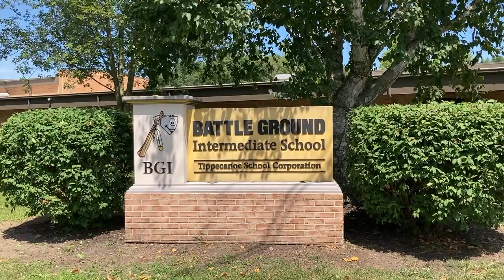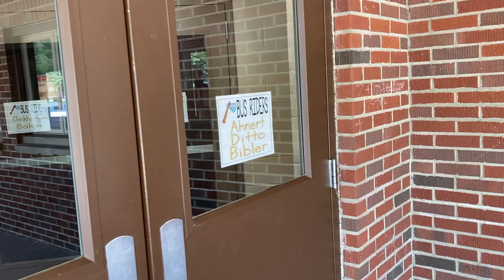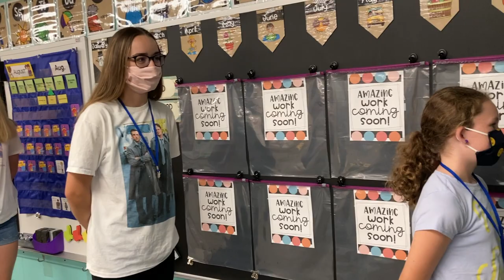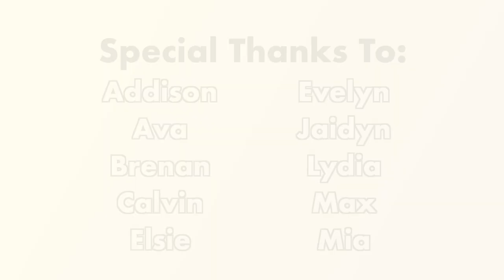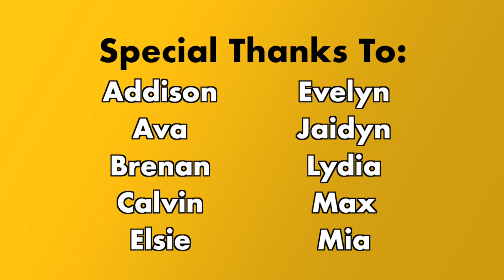Battle Ground Back to School Video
Re-upload of the Battle Ground Elementary/Intermediate Back-to-School video. This video was shot in 3 hours using an iPhone and was edited for a quick publication the next day.